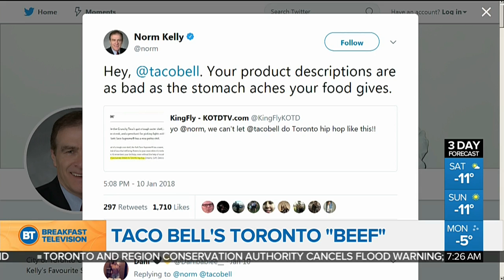Canadian accent is one of Top 10 Sexiest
Melanie and Kevin discuss Canada's ranking in the Top 10 Sexiest Accents, along with other accents that made the list.